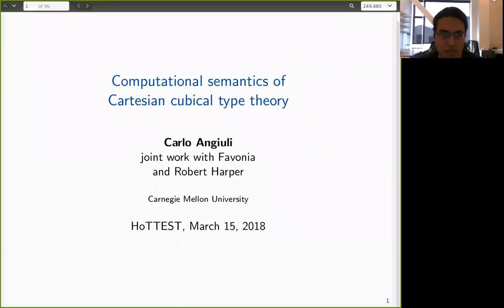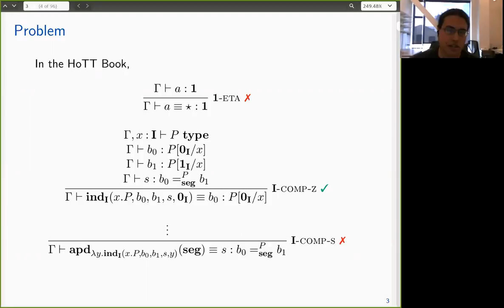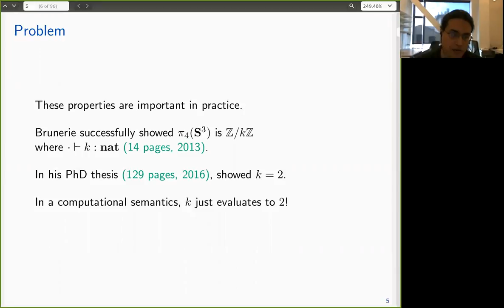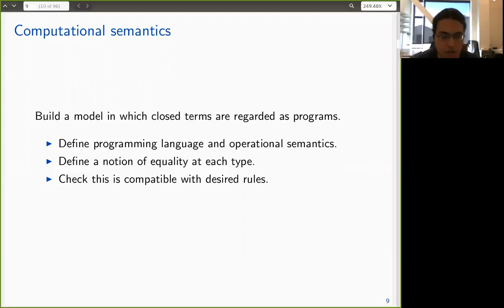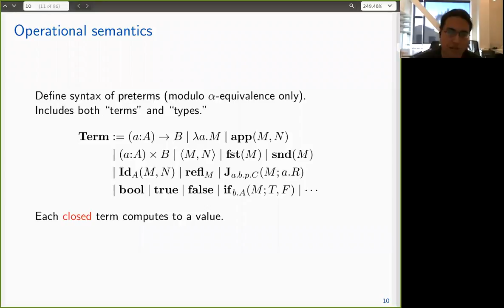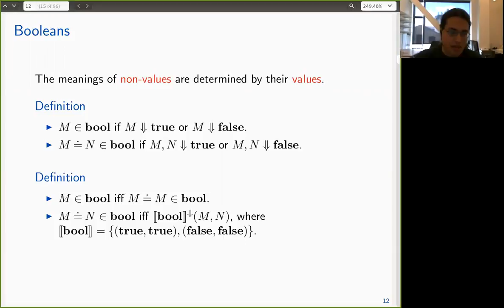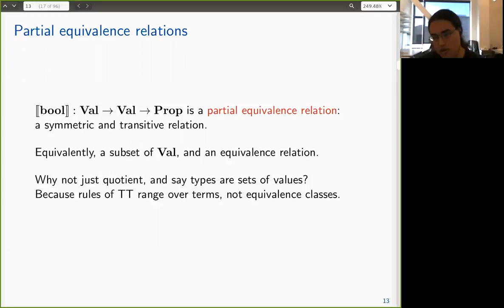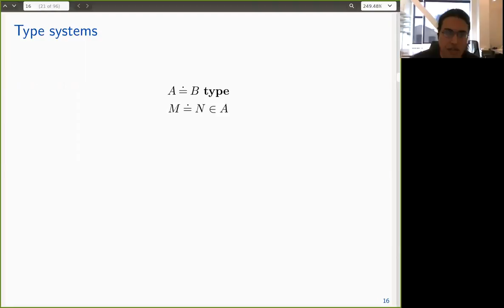Carlo Angiuli, Computational semantics of Cartesian cubical type theory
Dependent types are simultaneously a theory of constructive mathematics and a theory of computer programming: a proof of a proposition is at the same time a program that executes according to a specification. Homotopy type theory reveals a third aspect of dependent types, namely their role as an extensible formalism for reasoning synthetically about objects with homotopical structure.  Unfortunately, axiomatic formulations of univalence and higher inductive types disrupt the computational character of type theory, which pivots on a property called canonicity.

I will discuss Cartesian cubical type theory, a univalent type theory in which the canonicity property holds, based on a judgmental notion of cubes with diagonals, faces, and degeneracies, and uniform Kan operations that compute according to their types. I will consider it primarily through the lens of its computational semantics, defined using a cubical generalization of the technique of logical relations, which licenses reading proofs as programs.

This talk is based on joint work with Favonia and Robert Harper, described in arXiv:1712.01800. Some familiarity with the syntax and rules of type theory will be very helpful; I will not assume knowledge about computational semantics or logical relations.